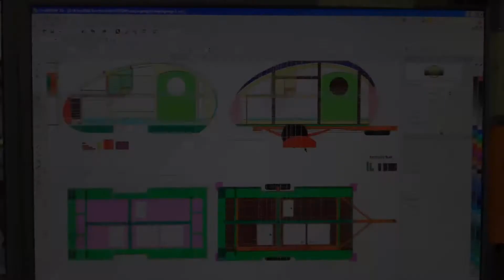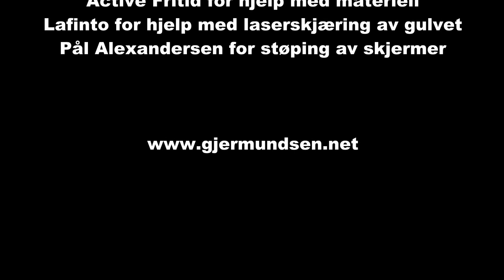Small Dreams Camper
About our small teardrop camper